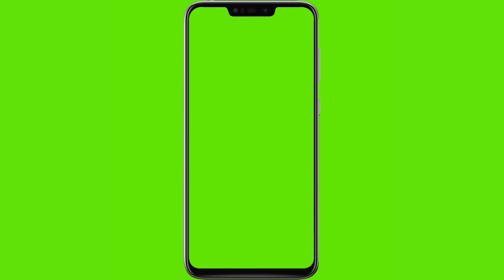Mobile green screen video || Asus Zenfone Max M2 || Vermadeals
Namaskaar Dosto

This video no copyright You can use it for free.

About : Vermadeals is a YouTube Channel, where you will find technological videos in Hindi.